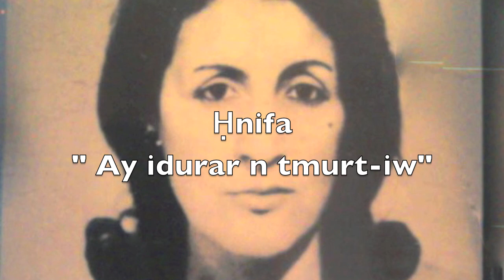Ḥnifa " Ay idurar n tmurt iw"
Tizlit n Ḥnifa " Ay idurar n tmurt-iw"

Imeslyane n Da Taleb Rabah. Amarg (Azawan) n Da Chrif Kheddam.